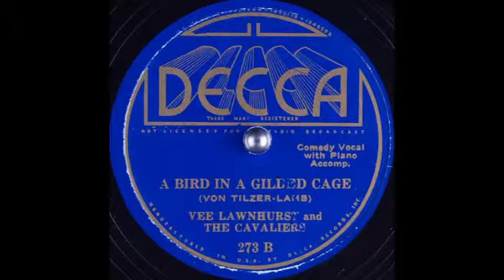Vee Lawnhurst & The Cavaliers - A Bird in a Gilded Cage (1934)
Female & male comedy vocal with piano accompaniment.